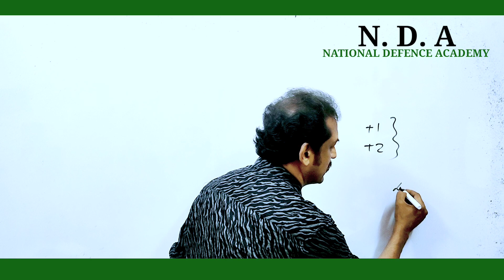nda എൻട്രൻസ്.. നേടാൻ കഴിയാത്തത് എണ്ടുകൊണ്ട്..